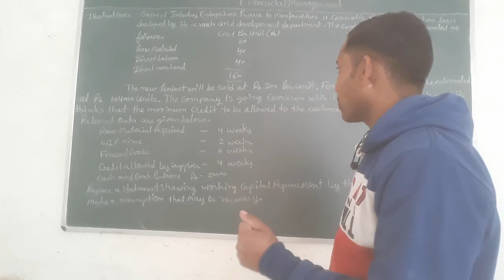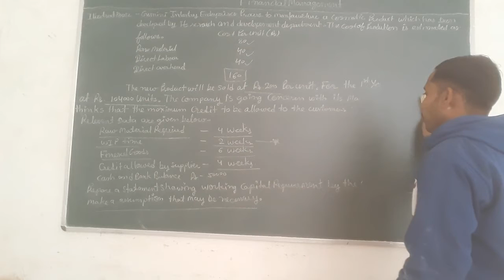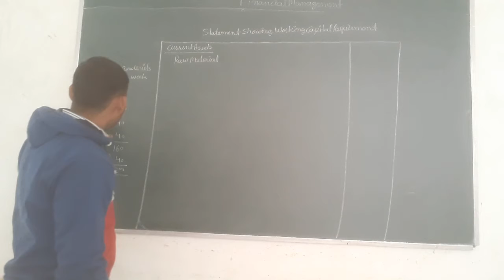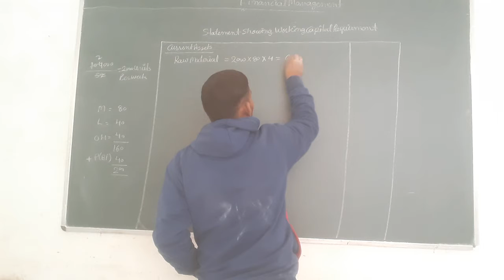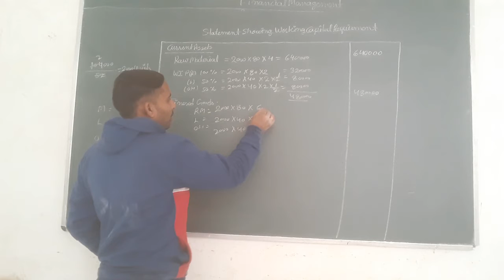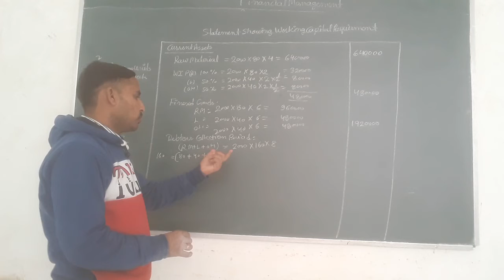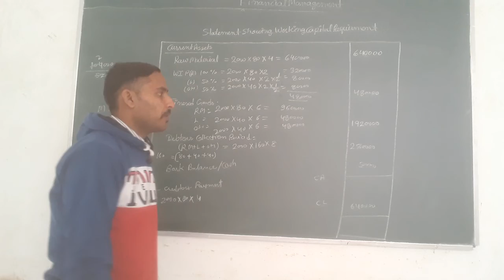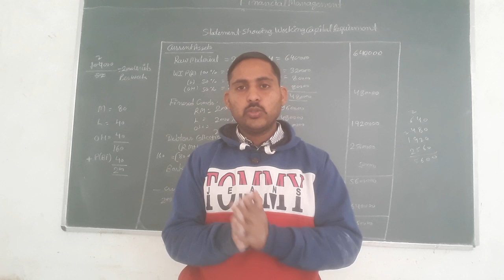BBA 3RD SEM & B.COM 3RD YEAR FINANCIAL MANAGEMENT TOPIC WORKING CAPITAL